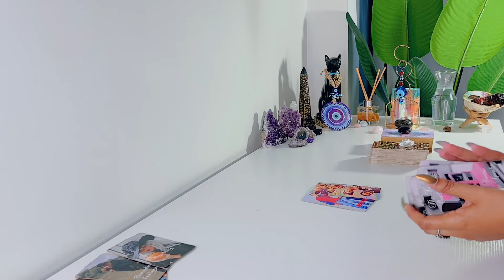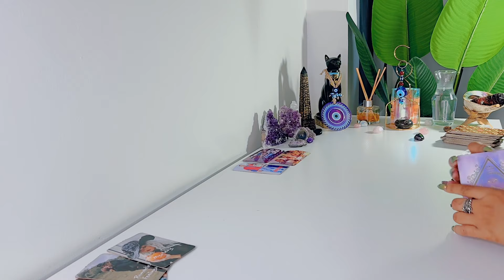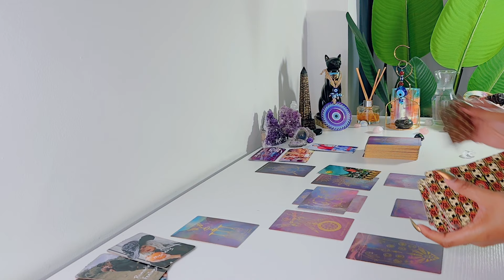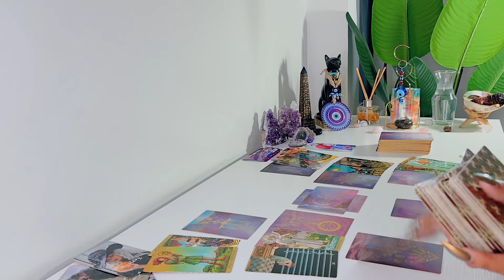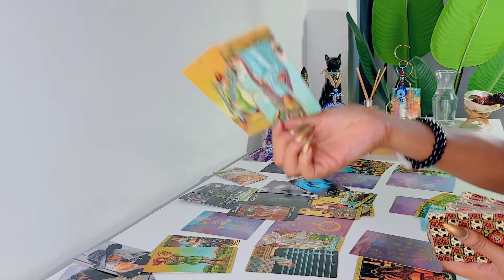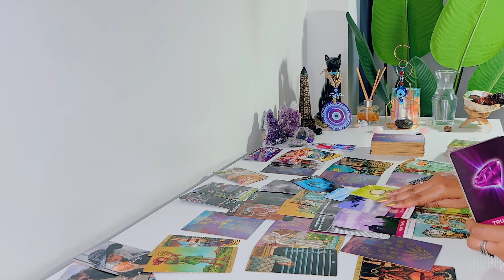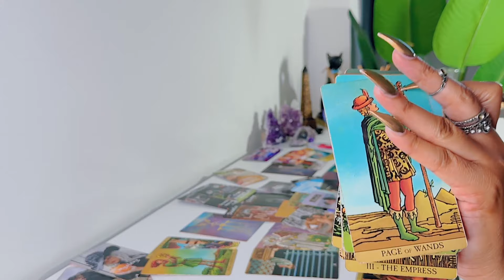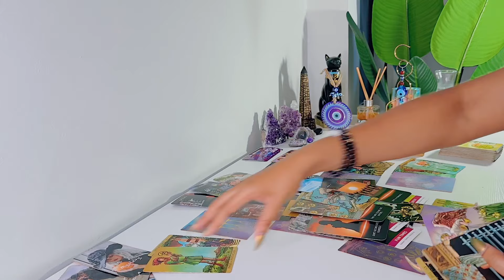Pisces ♓️ FEBRUARY | There's An Amazing New Relationship On The Other Side Of This! - Pisces Tarot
Hi Pisces! Hope you enjoy your LOVE tarot reading! - Feline Intuition

'I MANIFEST'

FREQUENTLY USED TAROT DECKS:

Arcanum Tarot

Rider-Waite Tarot

Gilded Tarot

Angel Tarot

Angle Answers